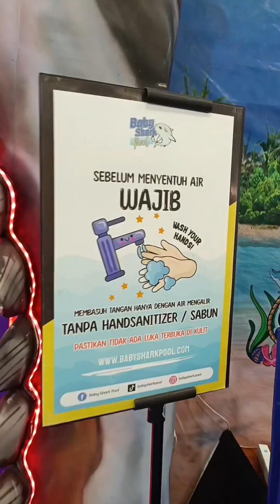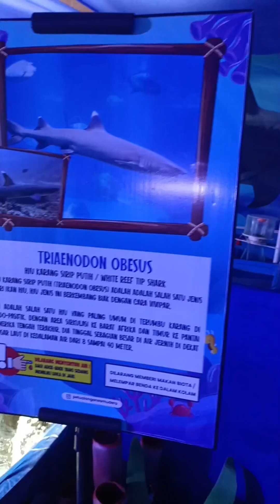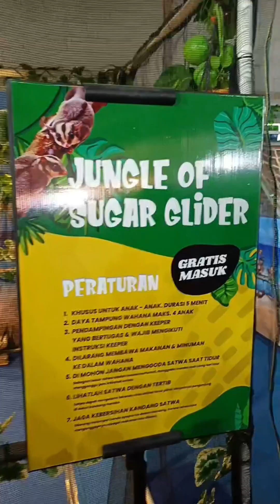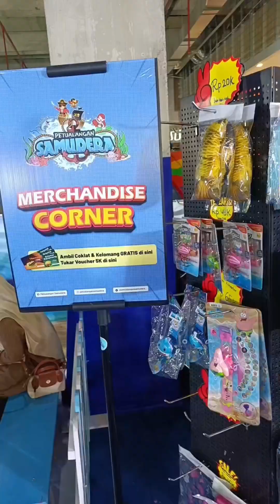Petualangan ombay di petualangansamudera Citymall Garut,Serunyoo kalian sudah belum nih!?